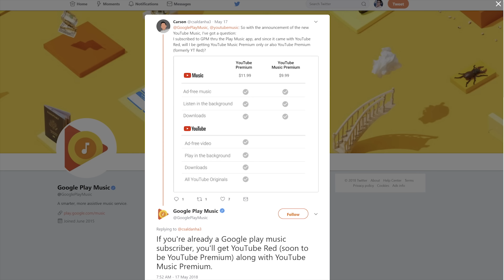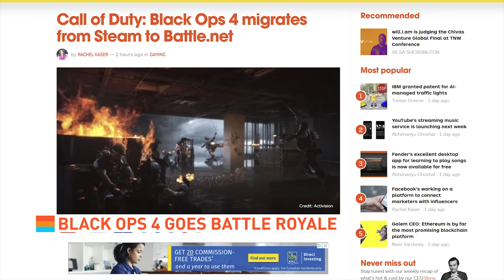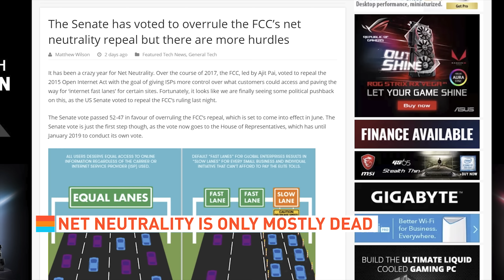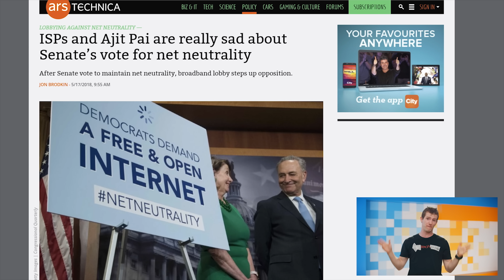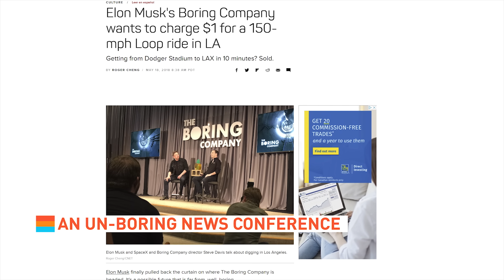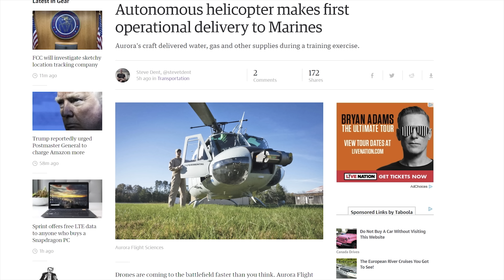YouTube Red is DEAD...YouTube Premium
5 DAYS LEFT to get the LIMITED EDITION "Designed By Linus" Techlinked Shirt

- on Battle.net instead of Steam

QUICK BITS

- Copilot @ 0:45

GOOGLE...HOLOLENS?